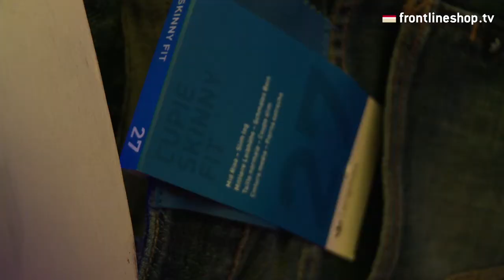adidas Originals @ Bread & Butter 2011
Get ready for our brandnew adidas Originals podcast and take a closer look at their upcoming collection which features great new denim styles.